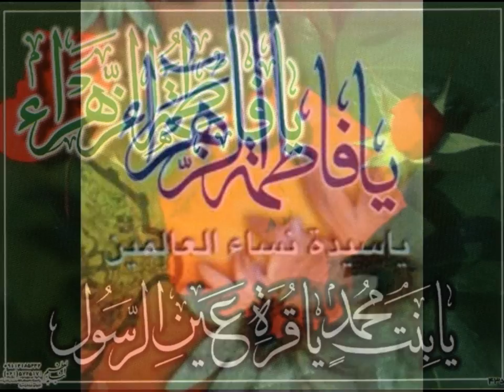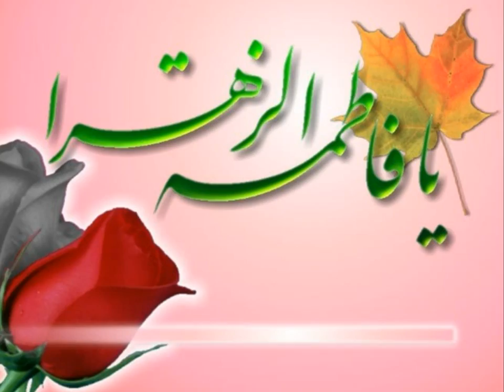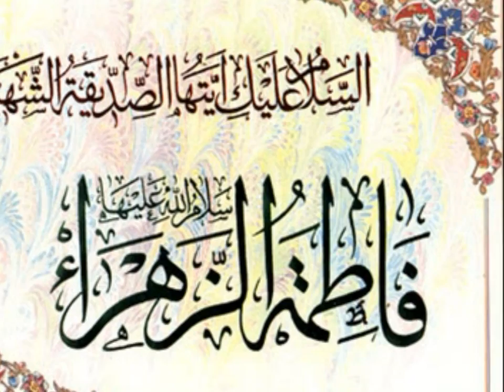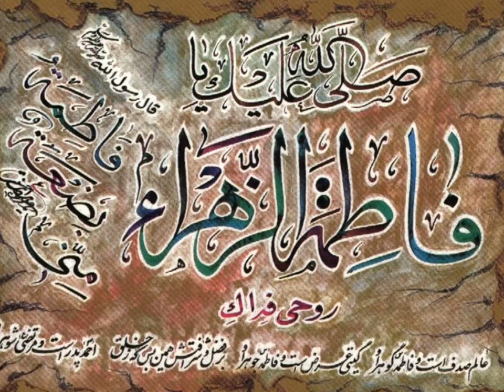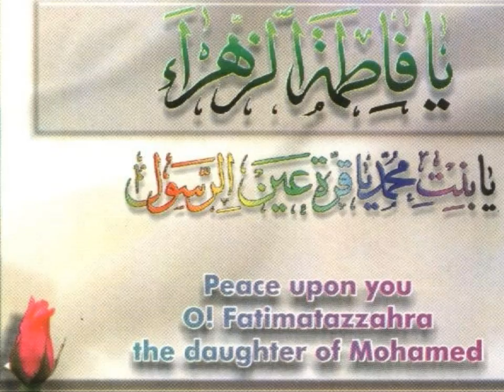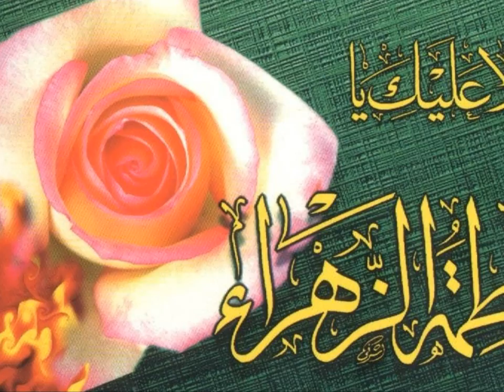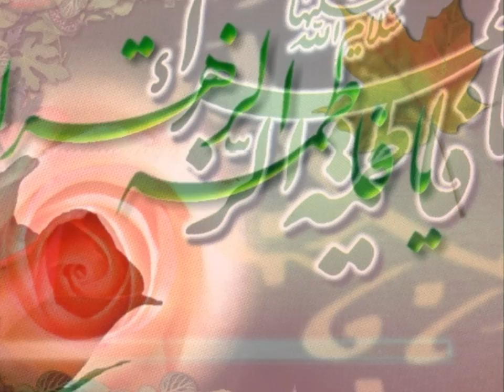Hüseyn Kerimi Merağei, Hezret Fatimeyi Zehra şehadeti ve defni حسین کریمی مراغه ای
Hüseyn Kérimi Mérağéi, Hézrét Fatimé’yi Zéhra şéhadéti ve défni
شعرخوانی استاد میرزا حسین کریمی مراغه ای
شهادت حضرت فاطمه زهرا سلام الله علیها